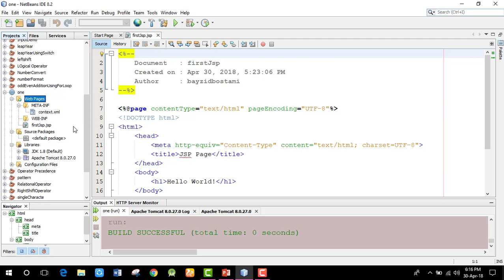jsp file and folder with netbeans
jsp bangla tutorial jsp and servlet tutorial in bangla jsp file and folder with netbeans jsp tutorial java server page javaserver pages jsp bangla video tutorial jsp bangla video tutorial what is web inf
what id meta inf